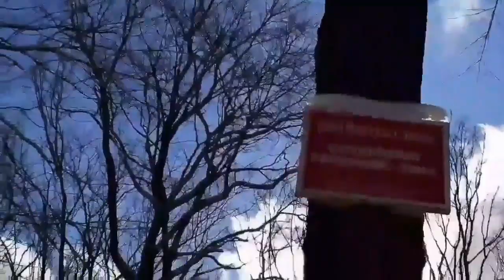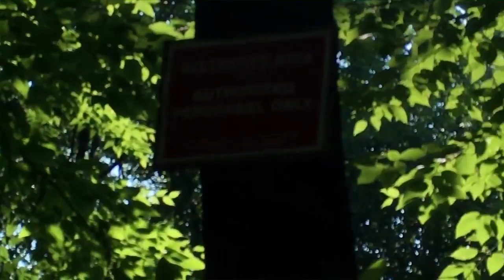smoke in the hole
on this channel where dedicated in finding sasquatch..and we will